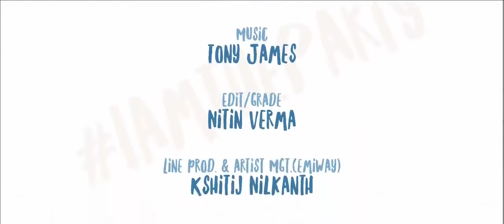o madam ji main tera bhai nahi hai dheere dheere chal koi nahi hai full hd song i580PUL